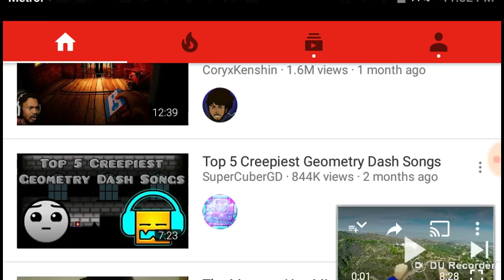How to fly reaction !!!!!!!!!